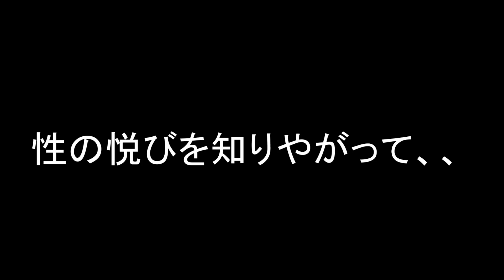【性の悦び】筋トレ教えるんでなんかください。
▼福岡市中央区桜坂でパーソナルトレーニングをしています。

▼1対1のオンラインでのダイエット指導も行っております。

IHERBを使うときは
５％OFFコード　LCZ955
を使ってくれると単純に喜びます。